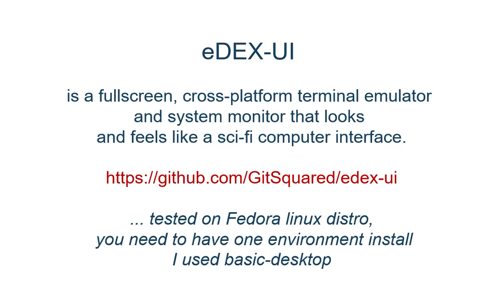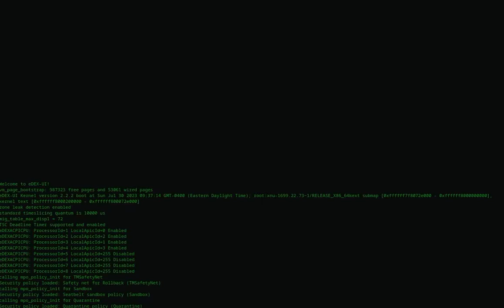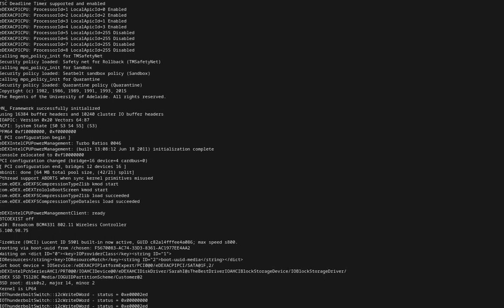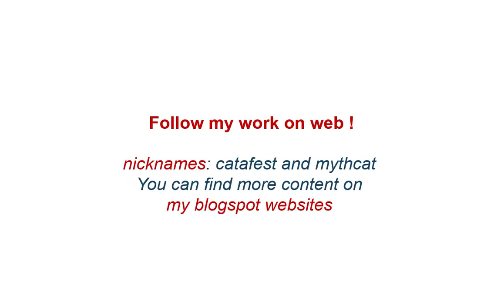Fedora linux distro and eDEX-UI.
... this is a test with eDEX-UI in Fedora linux distro with basic-desktop environment installed.
The tutorial how can be used with Fedora linux distro can be found on my blogger page about Fedora linux